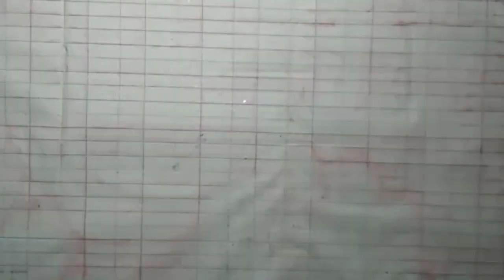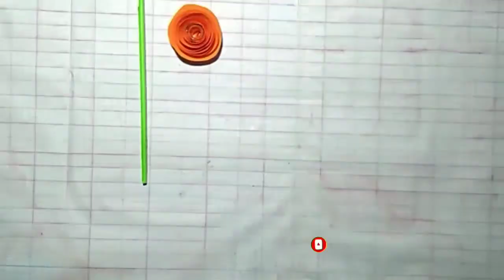How to make paper flower/diy flower making ideas🌹🌹🌹